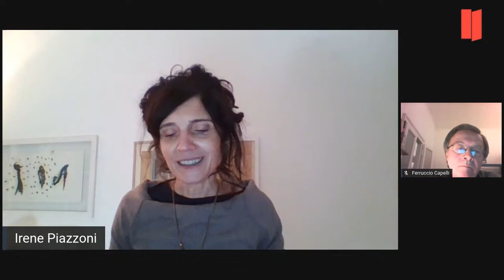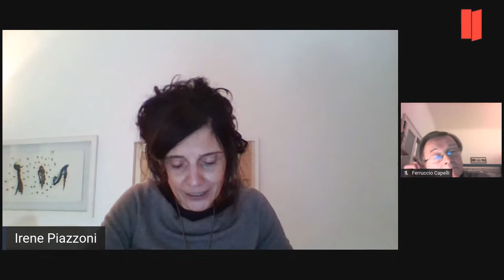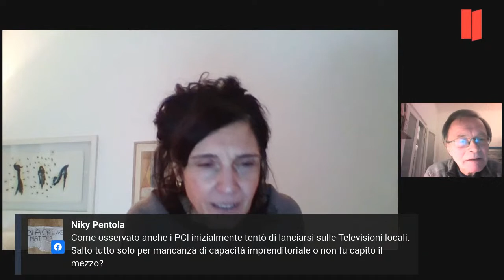I. Piazzoni: La televisione a Milano negli anni Settanta e Ottanta: dalle emittenti private ai net..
Irene Piazzoni: "La televisione a Milano negli anni Settanta e Ottanta: dalle emittenti private ai network commerciali"
4° incontro MILANO NELLA STORIA
DA CAPITALE DELL'IMPERO ROMANO A METROPOLI EUROPEA
Ottavo ciclo di incontri a cura di Irene Piazzoni
Coordinatore Ivano Granata
Le conferenze, divise in cicli e tenute da qualificati studiosi, tutti afferenti al Dipartimento di Studi storici dell'Università degli Studi di Milano, si propongono di illustrare l'importanza che la nostra città ha avuto nel generale processo storico nazionale. Esse si soffermeranno sia sul ruolo che, in periodi e ambiti diversi, il capoluogo lombardo ha svolto, fino ad arrivare alla sua affermazione come metropoli europea, sia su una serie di aspetti particolari che ne hanno caratterizzato, in determinati momenti, vicende ed evoluzione.